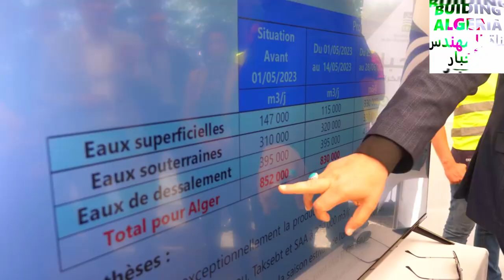تابعو مشاريع تحلية مياه البحر بولاية الجزائر لمواجهة ندرة المياه DESALINATION PLANTS IN ALGIERS